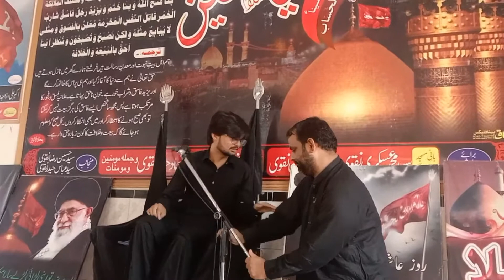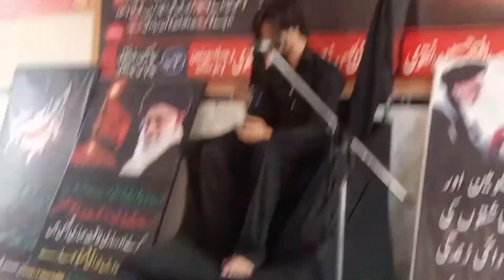Siraat E Mustaqeem | Majlis 3 | Syed Taqi Haider Naqvi | Imam Bargah Qasr E Hussain a.s | 1443 H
Topic : Siraat E Mustaqeem
Majlis : 3
Speaker : Syed Taqi Haider Naqvi
Venue : Imam Bargah Qasr E Hussain a.s
Date : 7 Muharram
Year : 1443 Hijri